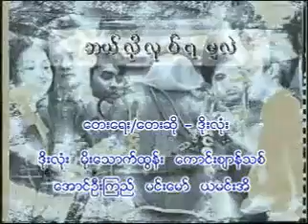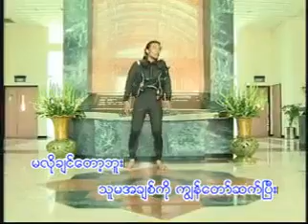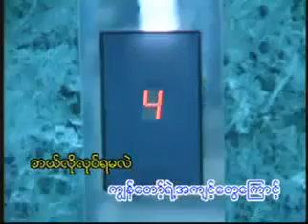ဘယ်လိုလုပ်ရမလဲ Karaoke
Myanmar Karaoke Song
ဘယ်လိုလုပ်ရမလဲ
ဒိုးလုံး